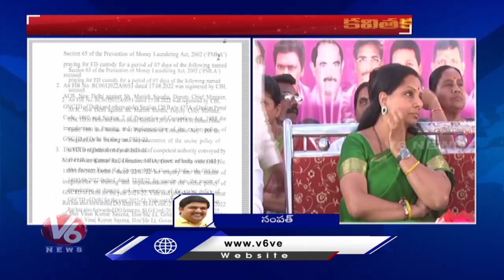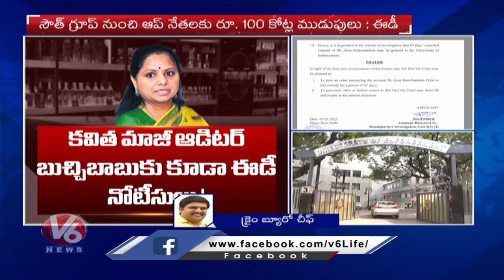Arun Ramachandra Pillai Works For BRS MLC Kavitha, Says ED | Delhi Liquoe Scam | V6 News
Arun Ramachandra Pillai Works For BRS NLC Kavitha, Says ED | Delhi Liquoe Scam  | V6 News